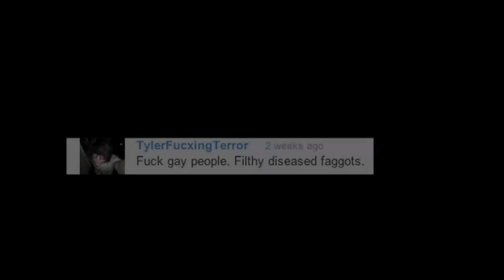The RIGHT Stance on Homosexuality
Gay rights is difficult subject to discuss. Click here to send this video out to your twitter followers. It may change at least one person's mind
This is my journey and how my viewpoints completely changed on Homosexuality and gay rights. Watch with an open heart and open mind.